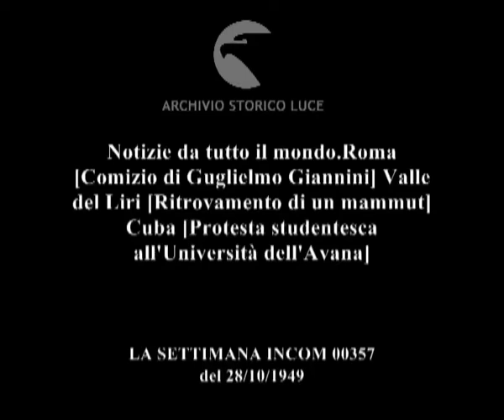Notizie da tutto il mondo.Roma [Comizio di Guglielmo Giannini] Valle del Liri [Ritrovamento di un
Notizie da tutto il mondo.Roma [Comizio di Guglielmo Giannini] Valle del Liri [Ritrovamento di un mammut] Cuba [Protesta studentesca all'Università dell'Avana]
Descrizione sequenze:Roma: folla davanti al teatro Adriano ; arrivo di Guglielmo Giannini che saluta gli astanti ; campagna della Ciociaria: uomini, donne bambini e un poliziotto sull'orlo di un fosso ; due contadini scavano nella fossa ; sagoma di un cranio fossile di mammut ; zanne e cranio del mammut a scavi ultimati ; Università di Avana a Cuba: forze di polizia circondano l'edificio ed entrano con la forza ; studenti si arrendono scendendo dai tetti ; arsenale di fucili e munizioni recuperato dalla polizia ; studenti vengono arrestati dalla polizia. ;